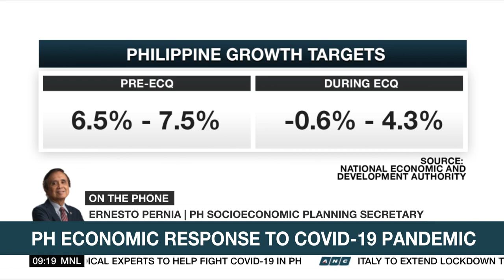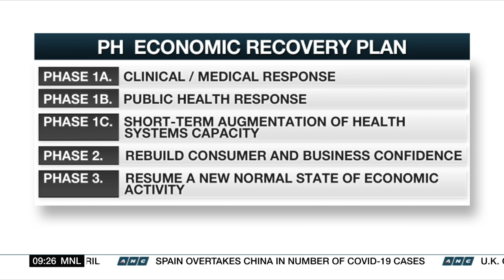'Transitory' economic downturn may last 2 quarters: Pernia | ANC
Socioeconomic Planning Secretary Ernesto Pernia said the Philippine economy could register zero or negative growth in the second and third quarters due to the COVID-19 pandemic before it bounces back late this year.